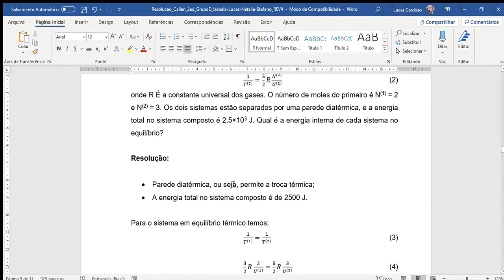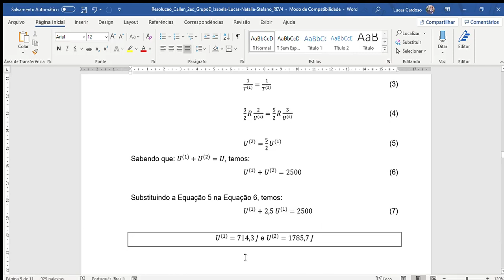Resolução da questão 2.6.3 do Callen (Thermodynamics and an Introduction to Thermostatistics)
Resolução da questão 2.6.3 do Callen 2ed (Thermodynamics and an Introduction to Thermostatistics) pelo grupo D formado por Izabela Freitas, Lucas Cardoso, Natália Carvalho e Stéfano Corrêa.